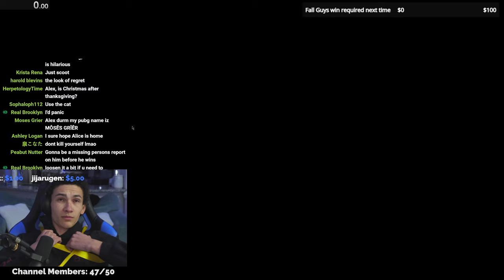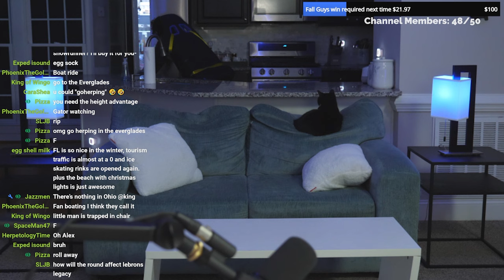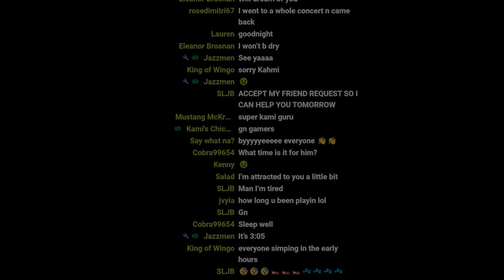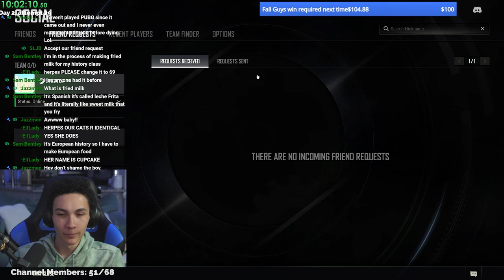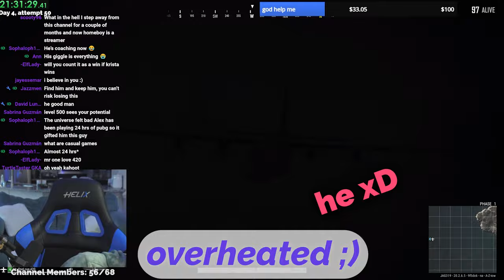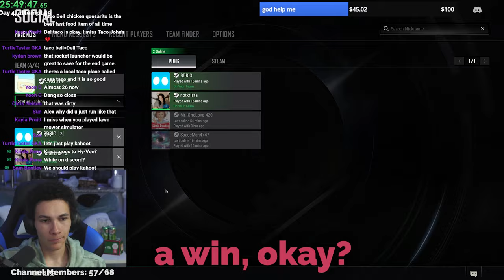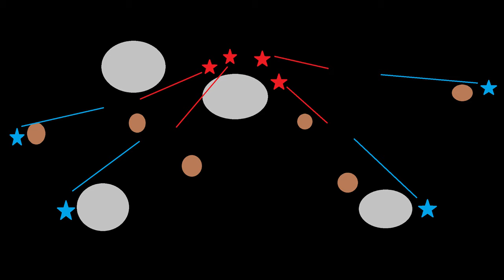The Most Difficult Challenge I've Ever Faced - And Won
I'm not very good at video games. Especially if you have to aim. PUBG is a game where 100 people drop onto a map and the last person standing wins. It's basically Fortnite but less colorful. Despite being one of my favorite games, I simply never win or even get close. So, I strapped myself to a chair and livestreamed until I win to myself that I can be a real gamer too!

Unfortunately, I still severely overestimated my abilities. It went from a quick little challenge to engulfing every aspect of not just my own life, but the lives of viewers - who even admitted to having dreams about the game each night, in between streams. After a couple days, some of the stream attendees joined my squad in an attempt to help me towards a win, despite one of them having ever played PUBG on PC themselves.

Over 60 games and 35 hours of livestreaming, 26 of which was solely PUBG gameplay are condensed into this half-hour video and feature the many ups, downs, laughs and cries of myself and everyone who had a part in this experience!

Special thanks to everyone that joined not only the squad, but viewed live during the streams!

Ethan, the quick-learning designated driver
Kirin, the stream sniping medic
Krista, the always-committed strategist
Juan, the foreign support character
OneLove, the comedically relieving trainer

Become a channel member to join the private Discord server, early video access, a badge next to your comments and more

Lumix GH-5
Leica 12-60mm (lens)
Sony ZV-1

Audio
Shure SM7B
Focusrite Scarlett
Cloudlifter CL-1
Blue Compass
XLR Cables

0:00 Intro
0:23 The challenge begins.
1:16 The reality of PUBG.
1:54 High highs, low lows.
5:15 Pity and desperation.
7:40 The definition of insanity.
8:28 A cry for help.
10:33 Our worst enemy is ourselves.
11:44 Hardmode initiated.
12:34 All you need is OneLove.
15:35 School is in session.
18:44 The key to success.
20:03 Fake it til' you make it.
24:13 Where we droppin' boys?
25:45 So... now what?
28:50 Outro